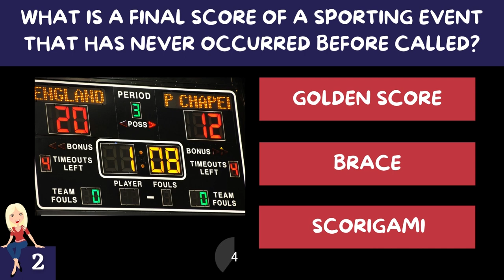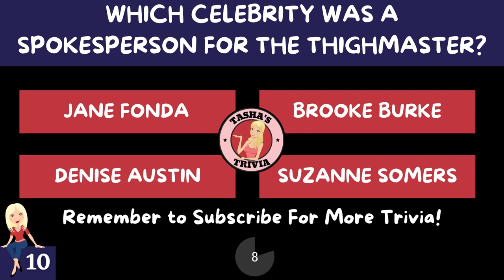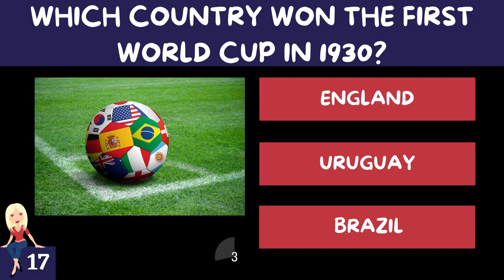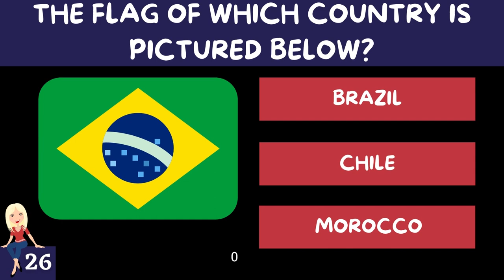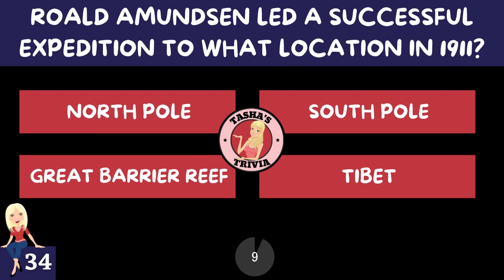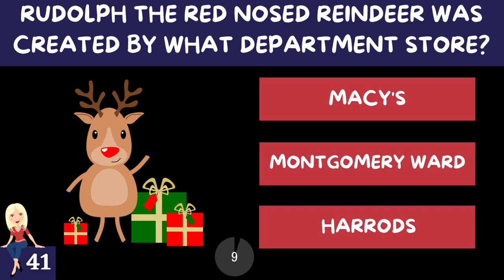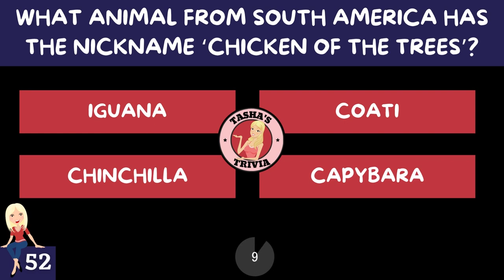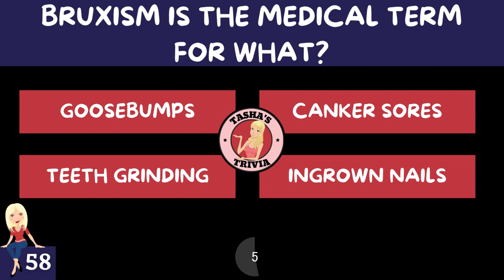GENERAL KNOWLEDGE TRIVIA QUIZ #12 60 General Knowledge Trivia Questions and Answers